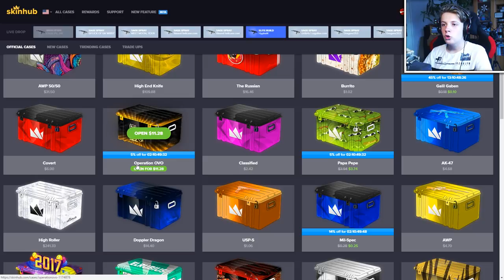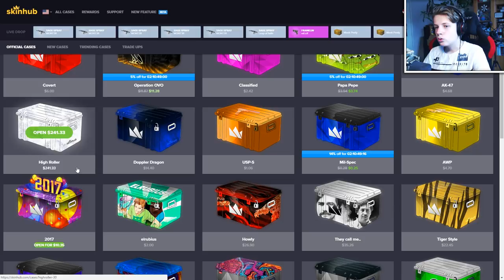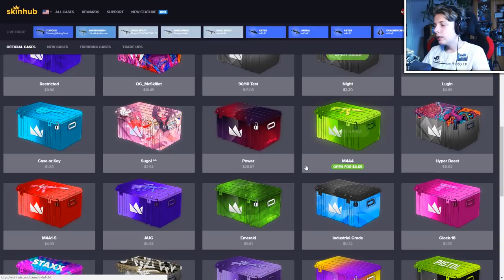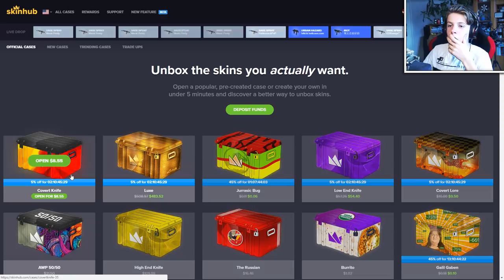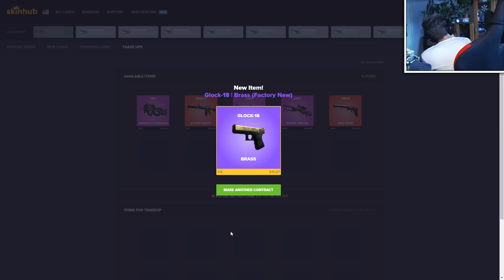CELE MAI NEBUNE DROPURI LA CASE OPENING !!!!!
In acest episod facem un case opening pe CS:GO

✦Vrei reduceri la jocuri pe G2A?

      -Codul: gamiOSC4R 10% in plus.